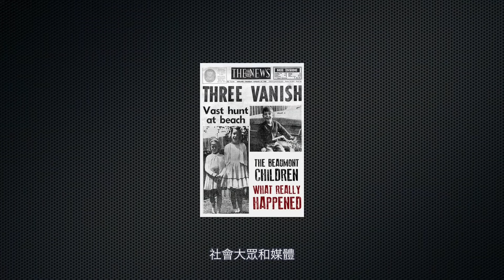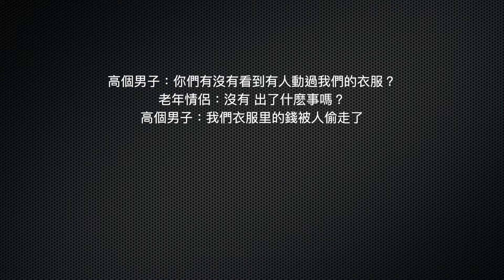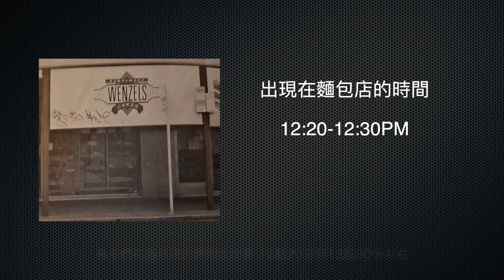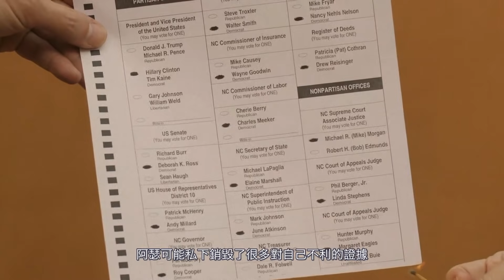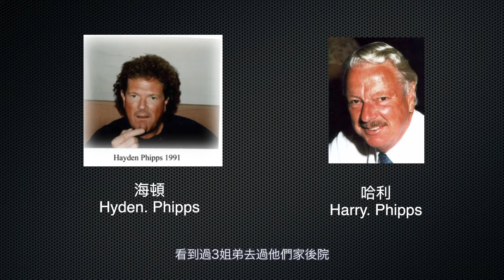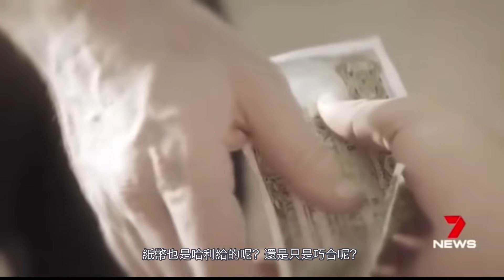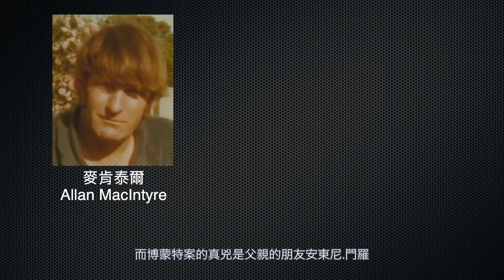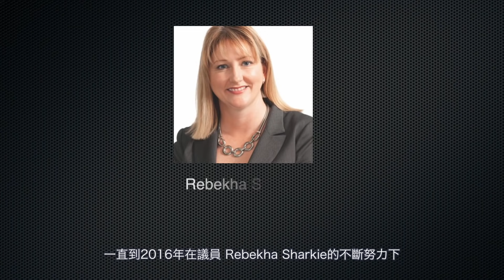並非懸案的“懸案”？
澳洲第一懸案